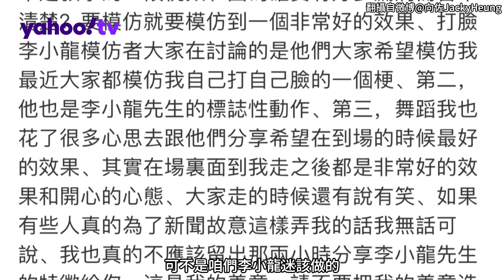向佐回應打臉李小龍模仿者 模仿需謹慎別真打自己臉【Yahoo TV 娛樂星聞】向佐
向佐回應打臉李小龍模仿者 模仿需謹慎別真打自己臉